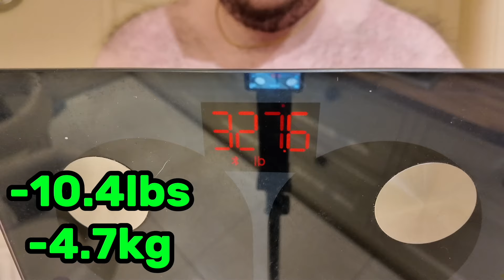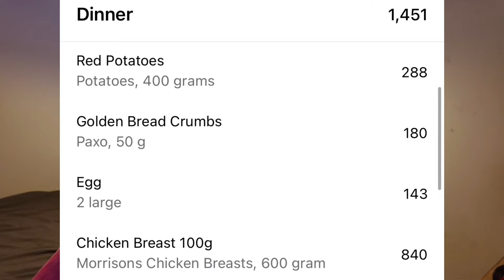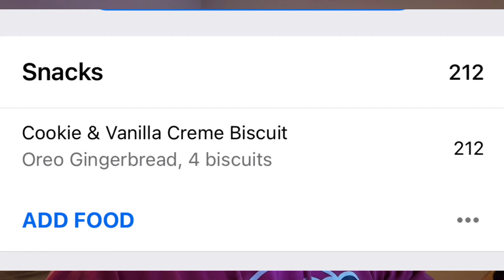Road to 300lbs - Day 19 - Maintenance Days doneee